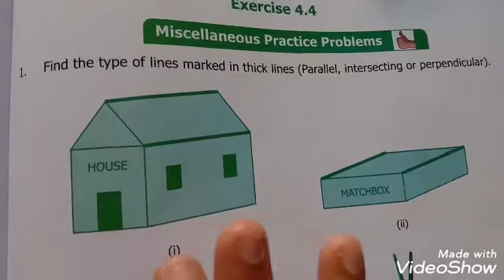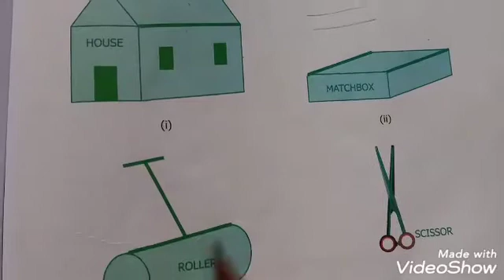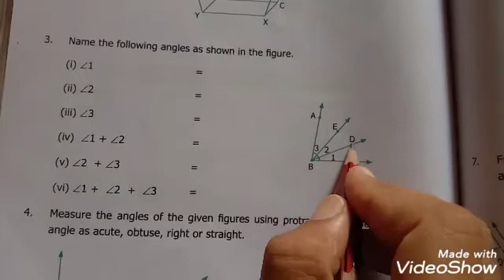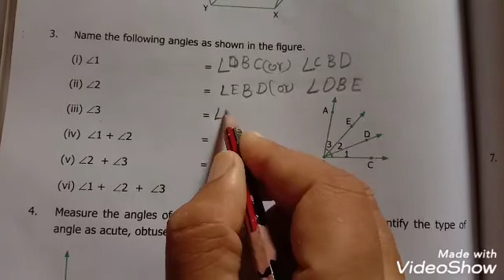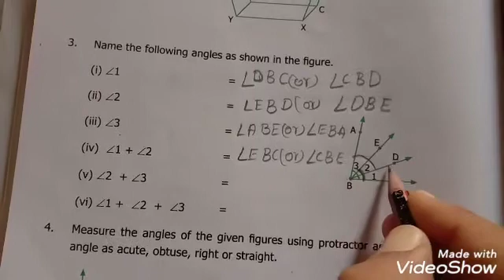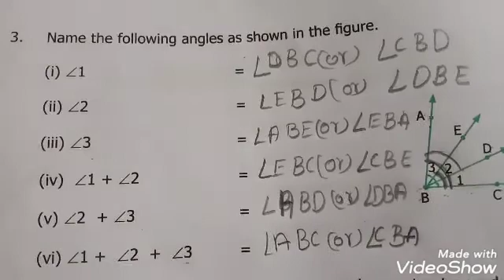6th standard maths Geometry angles exercise 4.4 term1 // parallel and interesting line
Std6th maths Geometry exercise 4.4 parallel and interesting line Day9
Samacheer kalvi  term1
Easy maths tamil
6th class angles
6th grade  geometry
6th standard Geometry  points lines and angles chapter4 term1
Geometry for 6th std
Angles making for basic
6ஆம் வகுப்பு கணிதம் வடிவியல் பயிற்சி
Maths for kides
Maths class6 chapter4

Std6th samacheer Kalvin  chapter 4 Day6
term1 maths geometry

Mathematics  std6th and 7th  geometry Day2